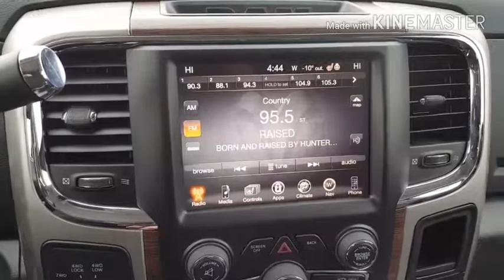2016 Ram 2500 Laramie | Work Ready Truck | Olds, AB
Check out Kimberly's latest video on the 2016 Ram 2500 Laramie available here at Mountain View Dodge.

The comfortable, capable 2016 Ram 2500 Laramie is a muscular workhorse that is ready for every job.

Stock # P3267

Mountain View Chrysler Dodge Jeep Ram
32580 11 Range Road #43
Olds, AB
T4H 1P6